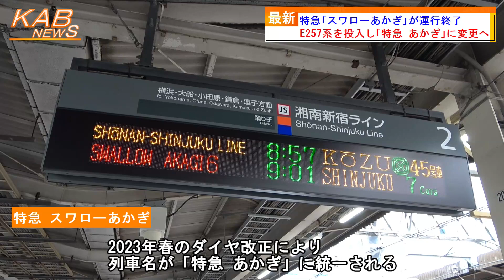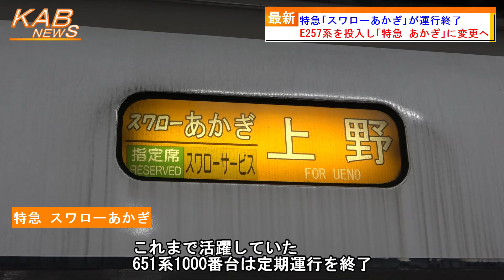【651系引退】特急「スワローあかぎ」が運行終了(2023年3月17日ニュース)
「特急 スワローあかぎ」が運行を終了しました。
　JR東日本は、今日17日をもって、「特急 スワローあかぎ」の運行を終了します。
　「特急 スワローあかぎ」は、新宿駅・上野駅と高崎駅を結ぶ特急列車です。2014年3月のダイヤ改正で新設されました。
　自由席を設定せず、すべての座席が指定席となり、新たな通勤スタイル「スワローサービス」を提供しています。スワローの名称は、「座ろう」という意味のほか、ツバメの持つ「スマート感」「スピード感」「縁起の良さ」などをイメージして名付けられました。
　現在は、651系によって運行されています。
　しかし、今年春のダイヤ改正により列車名が「特急 あかぎ」に統一されます。このため、「特急 スワローあかぎ」としての運行は、ダイヤ改正前日となる今日17日で終了します。
　また、「特急 あかぎ」へ列車名が変わることに伴い、E257系リニューアル車両が投入され、これまで活躍していた651系1000番台は定期運行を終了します。グリーン車のサービスを廃止して、普通車のみの5両編成で運行し全車指定席にするということです。